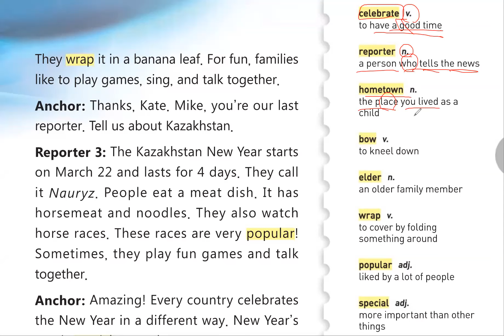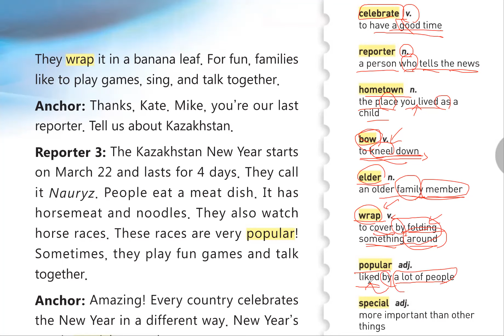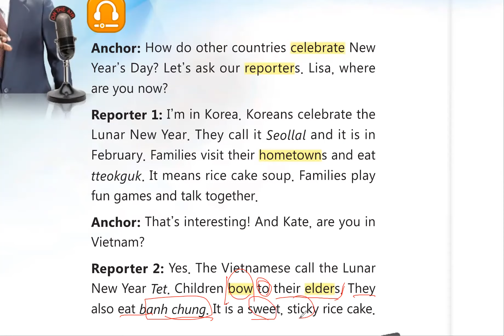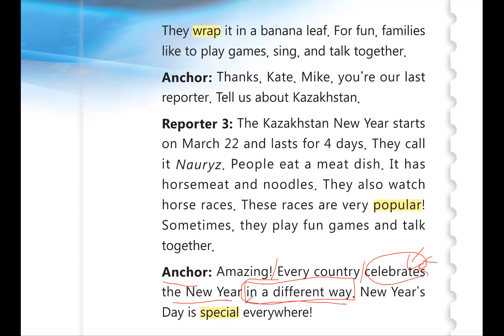Bricks Reading 200-1 Unit11_New Year's around the World